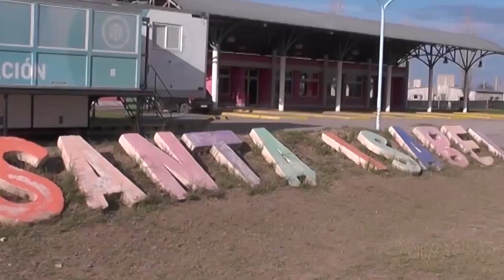Atuel: preocupación por implementación del RIGI